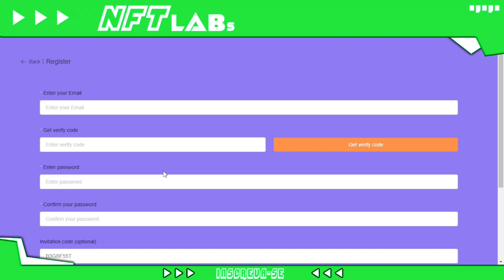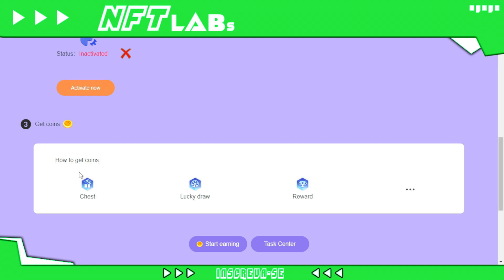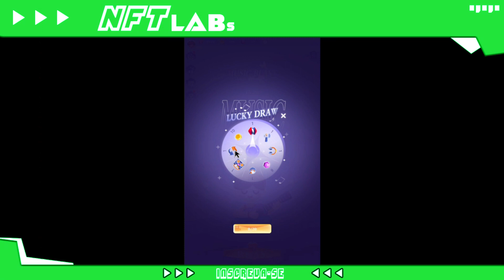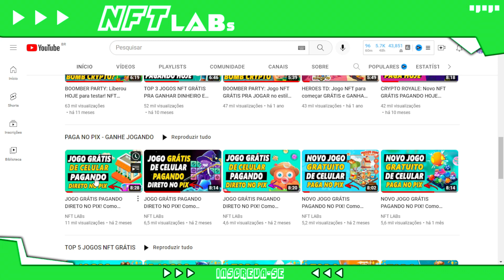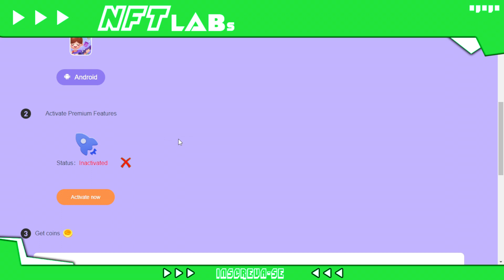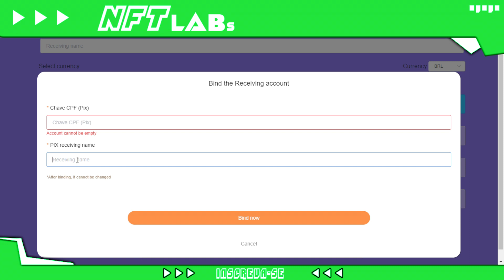JOGO GRÁTIS PAGANDO DIRETO NO PIX! Como GANHAR DINHEIRO jogando MUSIC BLAST (FREE TO PLAY)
Novo jogo gratuito pra jogar e ganhar dinheiro!

O jogo music blast ta pagando direto no pix quem jogar grátis.

É um jogo nft estilo cand crush pra combinar e ganhar dinheiro.

Se você quer saber:
Como iniciar no music blast?
music blast nft é grátis?
O jogo music blast vale a pena?
music blast ta pagando?

Assista esse vídeo e tire todas as suas dúvidas sobre o music blast nft que vai pagar no pix.

⭐ MEU CÓDIGO: U3GBUAAR

🔋 NFT LABs

No NFT LABs você vai encontrar:

👾 Jogos NFT;
⚡ Play to Earn;
💥 Cripto Games;
🚨 NFT game.